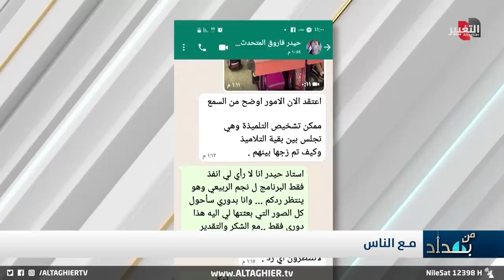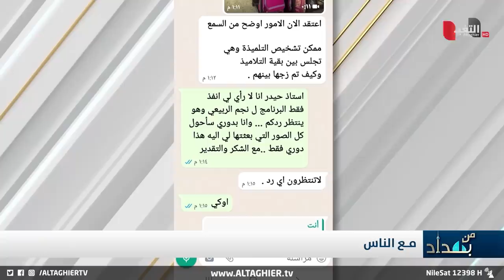مسؤول آخر وكت يفجر غضب نجم الربيعي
مسؤول آخر وكت يفجرغضب نجم الربيعي

موقع قناة التغيير الفضائية الالكتروني